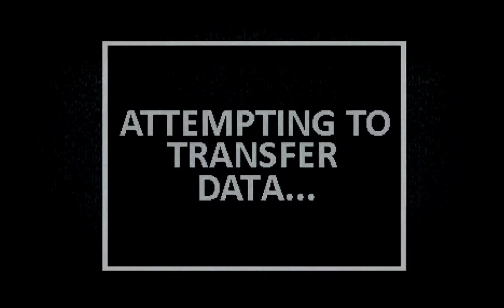FNF Doto Bad Ending Android(Beta)